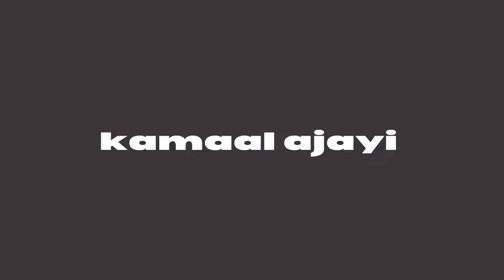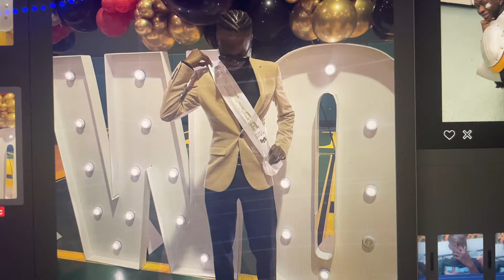HOMECOMING SPIRIT WEEK | dressing up, football game & more!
JUNIOR YEAR HOCO WEEK! this year was packed with lots of fun days. Including our pep rally, homecoming football game, and more! 🎉

This was my very first video... safe to say that editing and filming are no joke💀

🙋FAQ
ethnicity? → nigerian
what car do you drive? → 2009 toyota camry
camera/editing software? → iphone 12 (back camera) + imovie & capcut

ᐧlife is temporary, heaven is eternalᐧ

kamaal